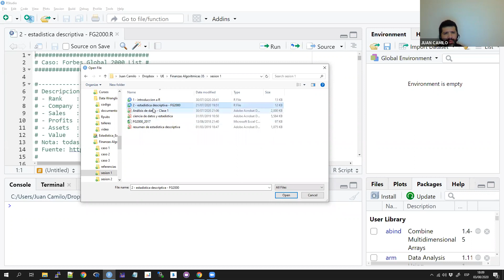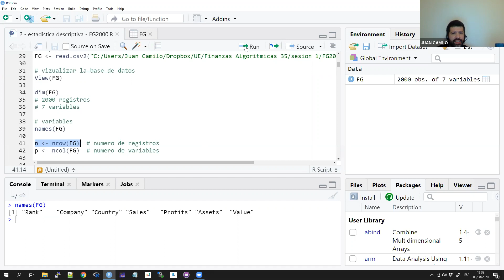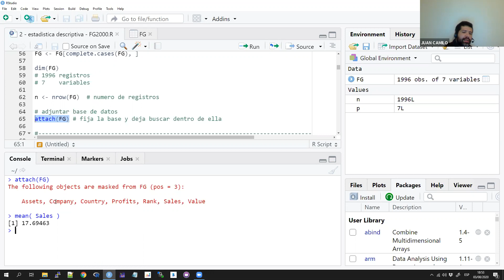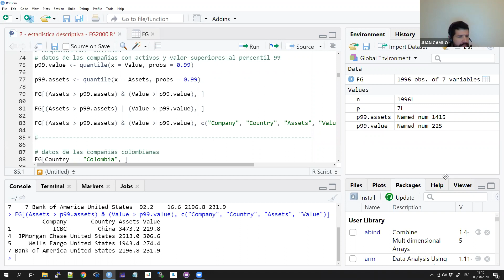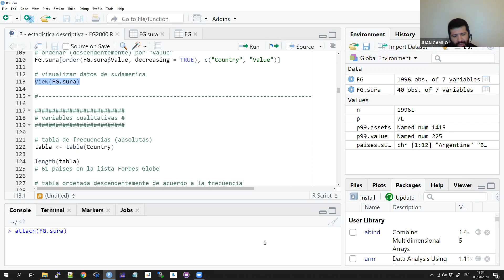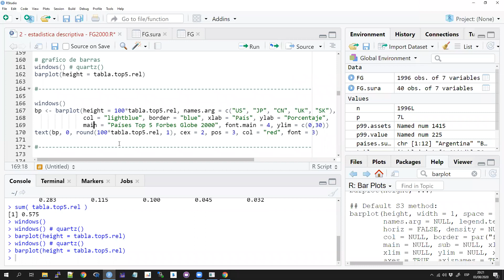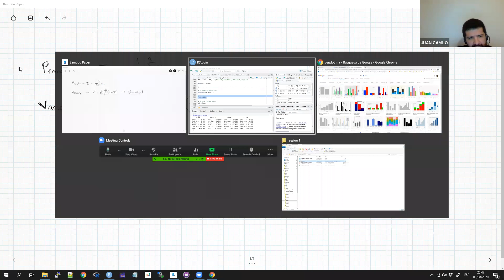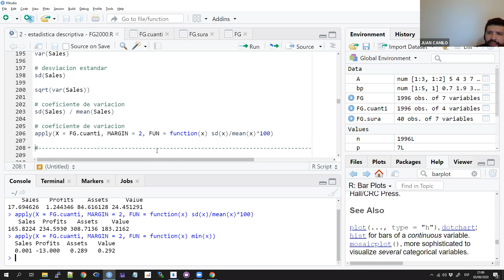Análisis de datos en R - Sesión 2